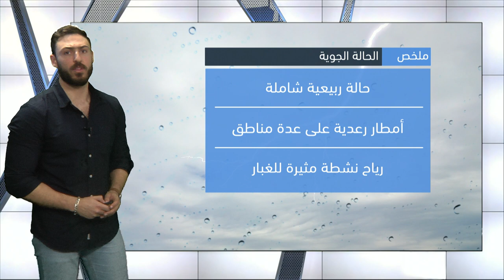نشرة خاصة | السعودية - عواصف رعدية وأمطار وغبار خلال الأيام القادمة 21-4-2022